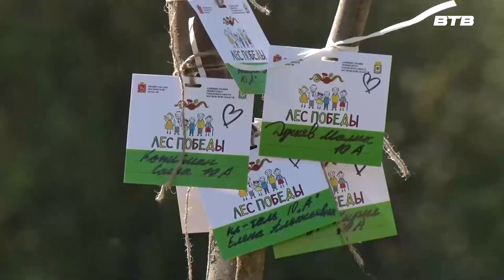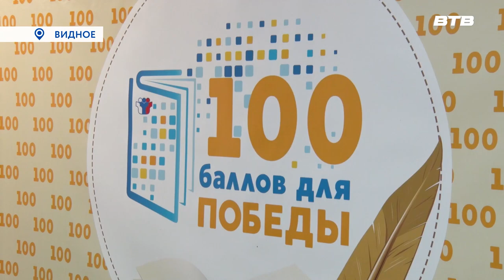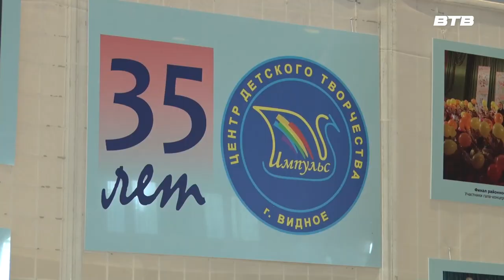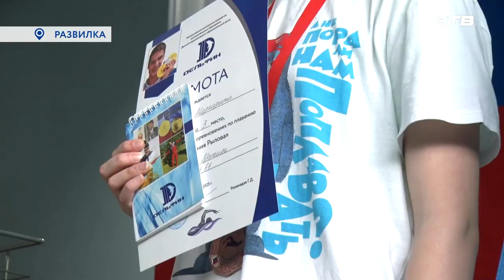Новости телеканала Видное-ТВ (15.05.23 - понедельник)